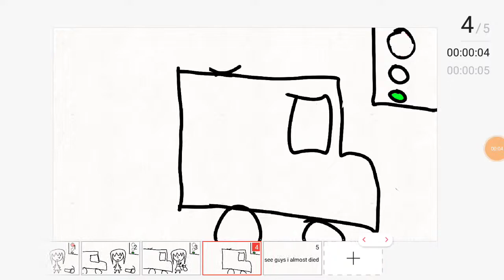The reveal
See i almost died